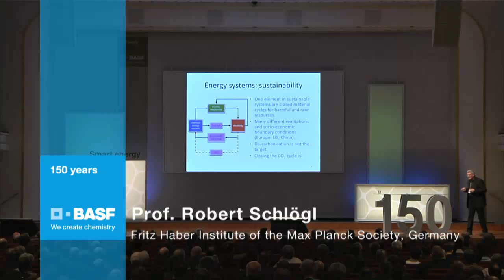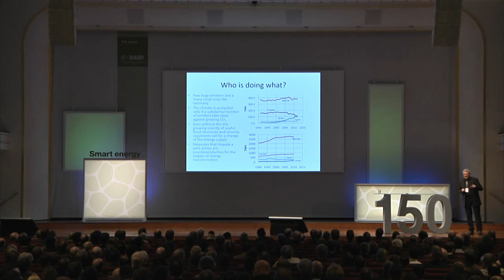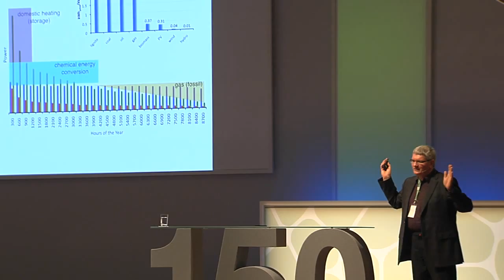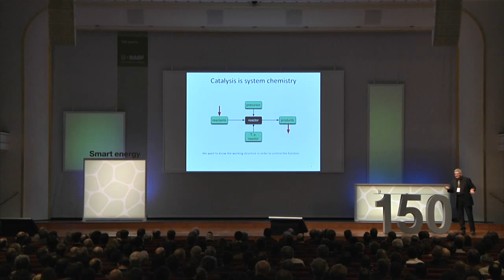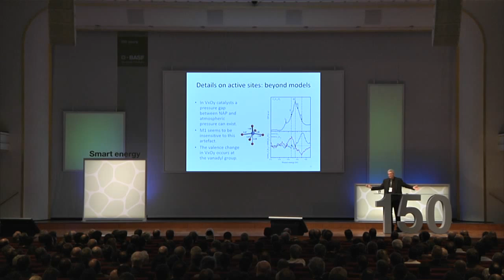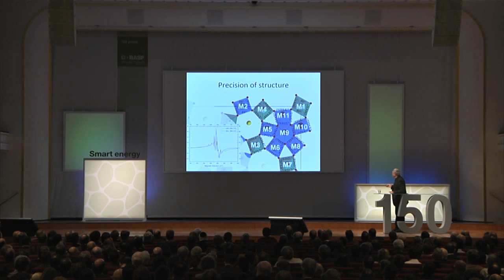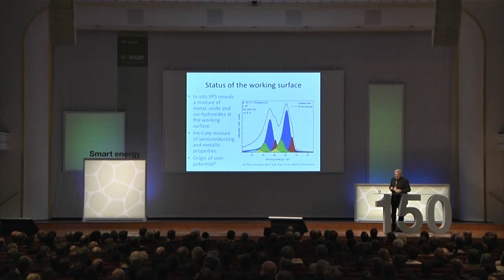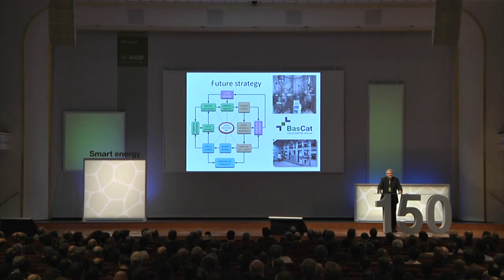Plenary Lecture Prof. Dr. Schlögl Science Symposium Ludwigshafen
Science Symposium: smart energy for a sustainable future

Prof. Dr. Robert Schlögl, Fritz Haber Institute oft he Max Planck Society, Berlin talks at the Science Symposium Ludwigshafen:
„Catalysis - a fundamental perspective”.

Energy – from generation to storage and use – is taken for granted. Consumers expect to have abundant energy sources at their command at all times. Yet, the increasing contribution of intermittent renewable energy sources in our grid, such as solar and wind energy, constitutes a growing challenge that is further compounded by the diversification and decentralization of energy production.